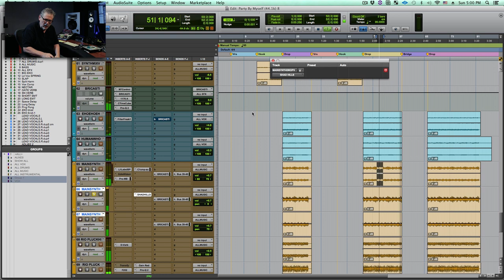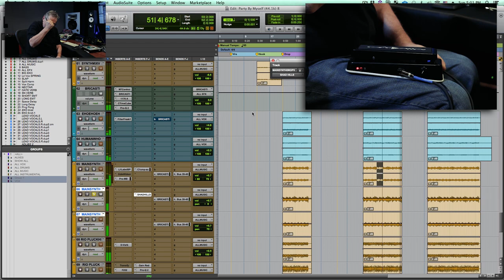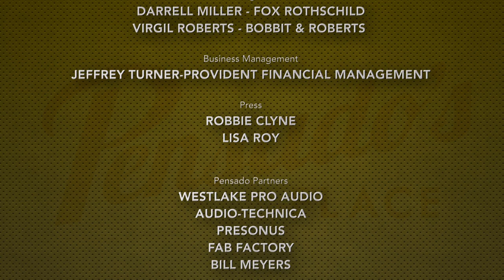Producer/Mixer/Composer Sean Beavan - Pensado's Place #284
In today's episode, we sit down with Producer/Mixer/Composer Sean Beavan. Sean talks with us about his extensive career with both industrial music, metal, film scoring and much more. Sean Beavan shares how he used his musically forged relationships to build his career and the importance of being prepared and ready for every possible situation. You're at the place!

Highlights:

13:12 - Sean talks about his start with Trent Reznor

22:15 - Sean talks about taking a bands legacy into perspective when mixing their songs

25:37 - Sean talks about using John Lennon’s Mellotron

32:49 - Sean talks about getting through the mix process and going from the overwhelming feeling of starting a project to hitting the first breakthrough in the creative process.

Category
Entertainment
License